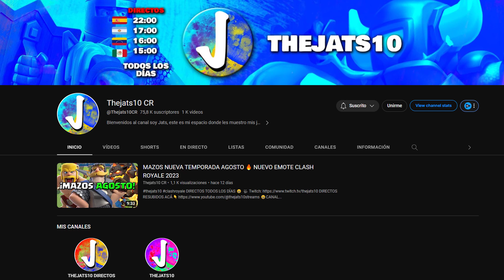SOLUCIÓN al PAY TO WIN de las EVOLUCIONES en Clash Royale | Sergio1722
Ideas para tener más fragmentos en Clash Royale que llegarán pronto y que no sean las evoluciones PAY TO WIN.